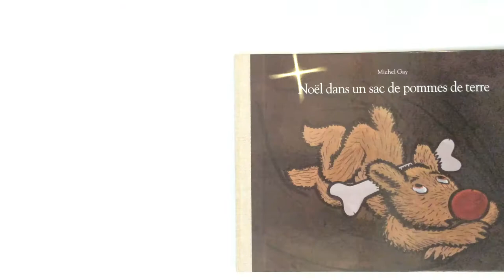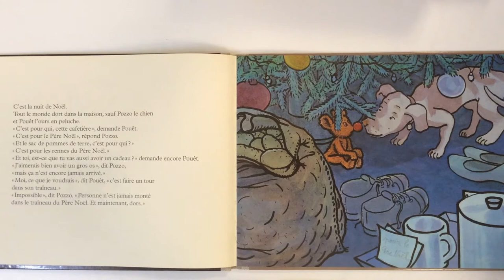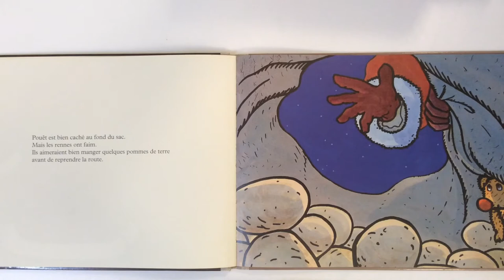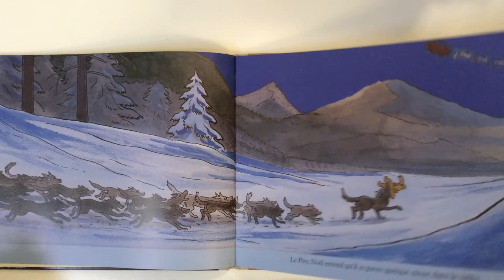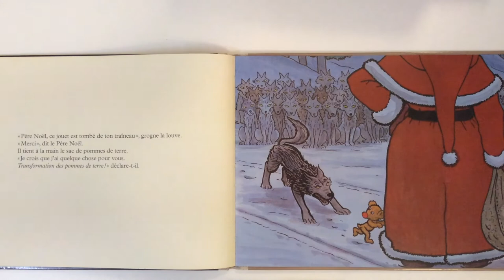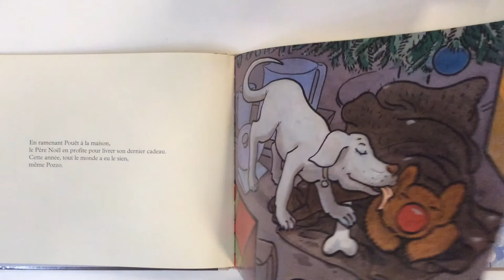Lecture : Noël dans un sac de pommes de terre de Michel Gay